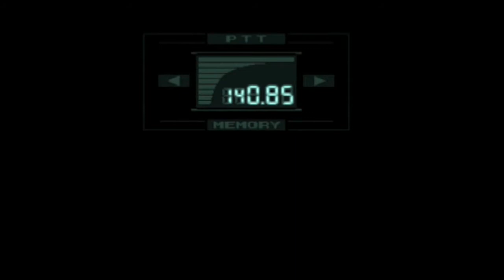MGS1 HD Walkthrough/Story - Introduction (Part 1)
Here is the guide to Metal Gear Solid 1, plus the cutscenes to go along with it.